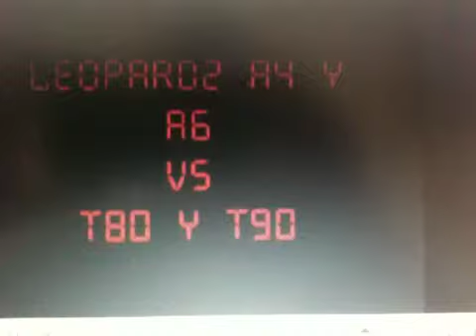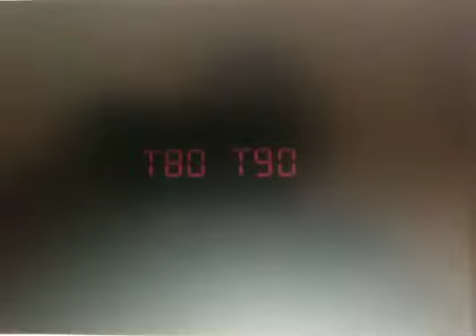T90 vs Leopard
This video is not mine it is from parzifal2 in my opinion the t90 is THE best.